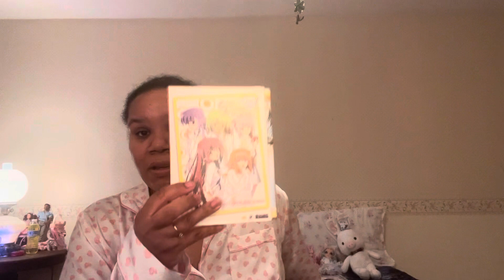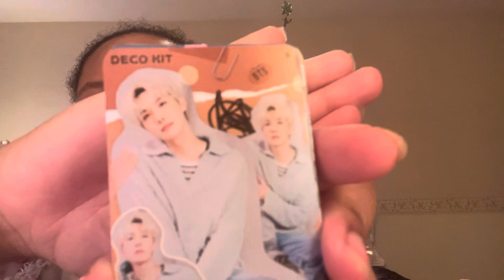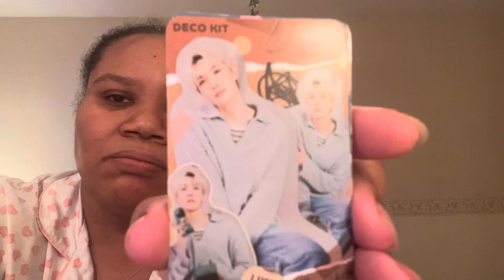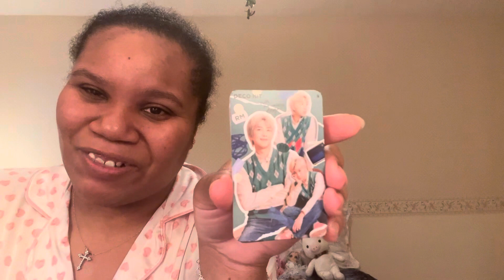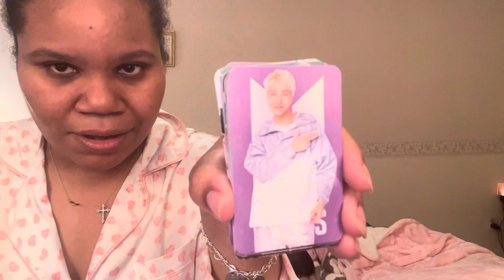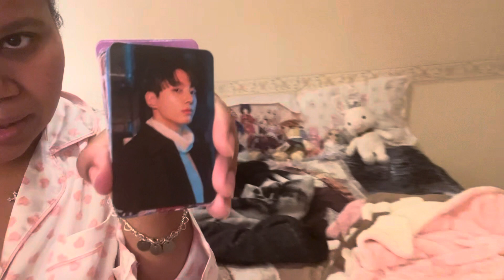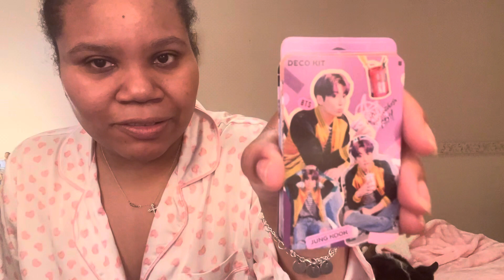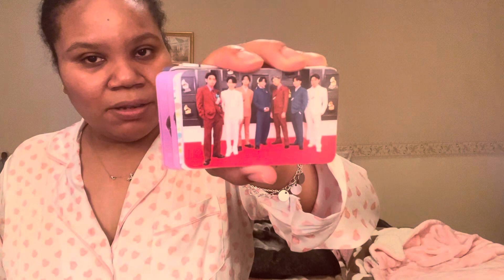My picture, BTS opening and sleepover slumber party weekend💕😽💕￼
This video is me showing you guys. What was inside my BTS picture card box and show you guys what I be watching tonight and show you guys what Lisa and Lilly was up to on their sleepover Saturday slumber party and I hope you all like my video and I hope you all take care of yourselves and be safe and have a good night or a good day and thank you for watching and I love you guys.￼💜🐰💜